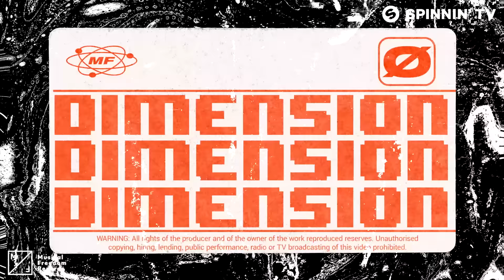Marten Hørger - Anøther Dimensiøn Part Twø (Official Lyric Video)